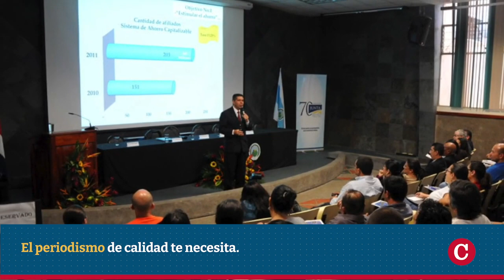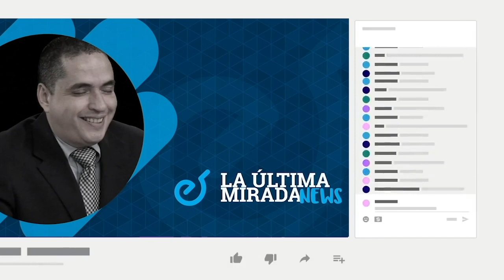Reino Unido sanciona a alcalde y vicealcaldesa de Matagalpa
El alcalde de Matagalpa Sadrach Zeledón Rocha y la vicealcaldesa, Yohaira Hernández Chirino, fueron sancionados este viernes 9 de diciembre por el Gobierno de Reino Unido, por violar los derechos humanos de los pobladores de ese municipio.
Zeledón y Hernández aparecen en una lista de 30 figuras políticas corruptas, violadores de derechos humanos y perpetradores de violencia sexual relacionada con conflictos en todo el mundo.
Esta ola de sanciones se da en el contexto del Día Internacional contra la Corrupción y el Día Internacional de los Derechos Humanos.

- Régimen cierra otras 100 oenegés.
- Oportunidad de becas en la Universidad de Costa Rica para docentes nicas en el exilio.